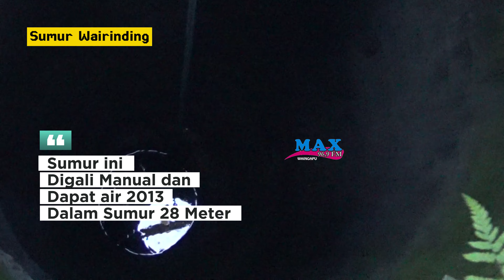Begini Penampakan Sumur Wairinding Setelah Digali 10 Tahun Lalu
Sumur Wairinding ada di Desa Pambotanjara Kecamatan Kota Waingapu.

Lokasi Sumur di rumah Keluarga Bapa Delfi (Alm) dan Mama Delfi persis di seberang jalan SD Pambotanjara.

Selama 10 tahun ini sumur tidak pernah kering, dan selalu tersedia air untuk digunakan keluarga yang rumahnya di sekitar Lokasi Sumur.

Terima kasih untuk Donatur yang sudah mendukung penggalian sumur ini.